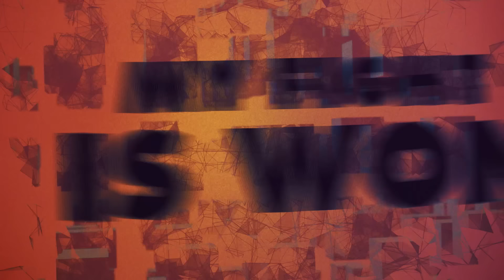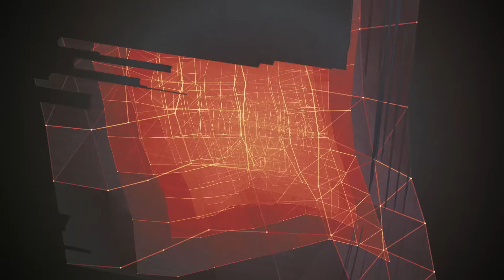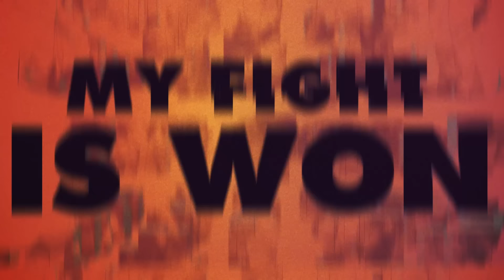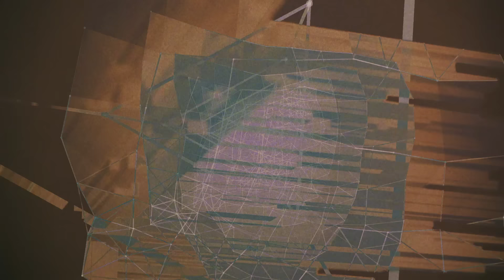Bingo Players - Knock You Out (Lyric Video) [OUT NOW]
Directed by: Peej Phillips
A Coalition United Visual